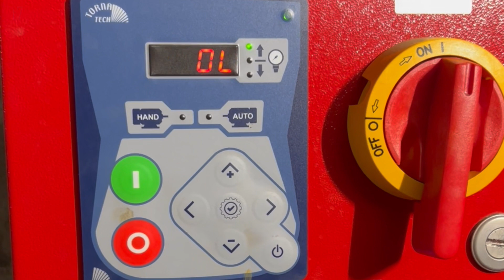WARNING Fire Alarm Deficiencies Could Be Putting Your Life at Risk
Fire alarm deficiencies are no joke - they could be putting your life at risk. Make sure your alarms are up to date and functioning properly to keep you and your loved ones safe.

Learn about common fire alarm deficiencies and how to identify and address them to ensure your building's safety. Don't let these issues put you at risk - watch this video now!